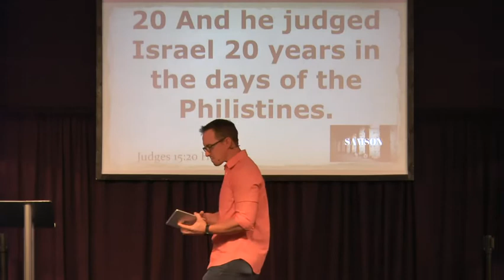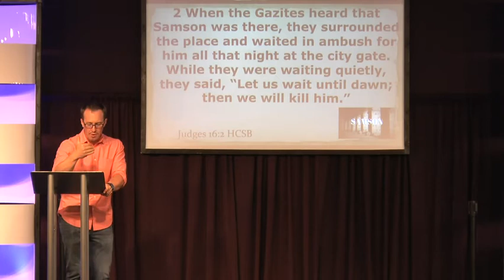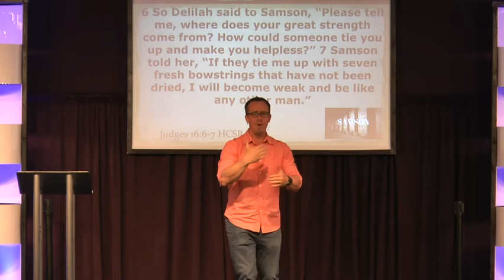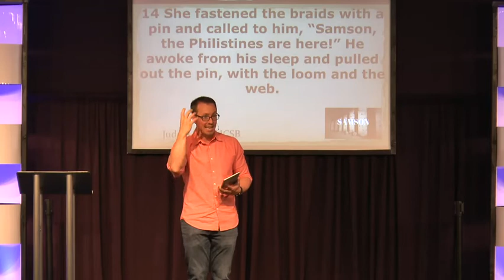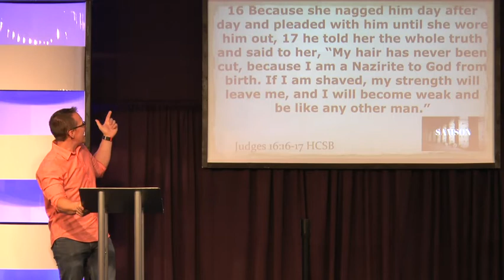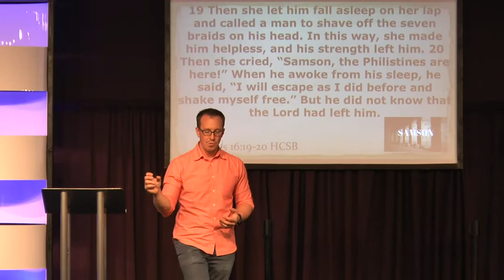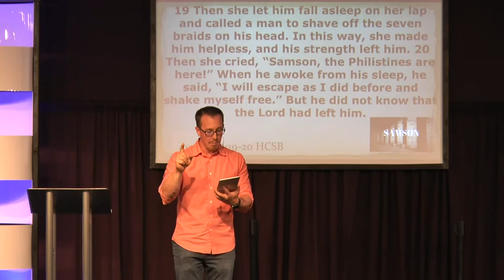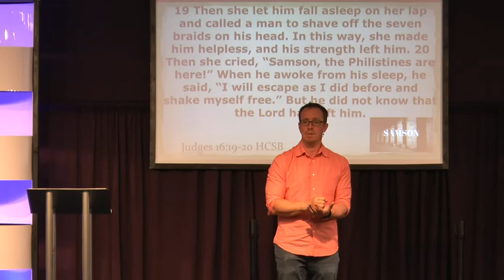Samson Part 4